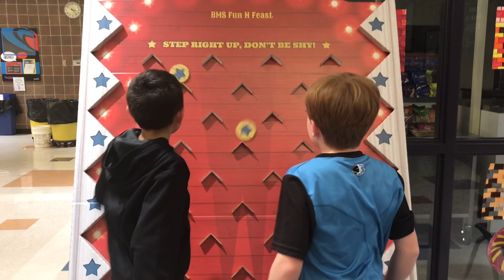BMS FUN AND FEAST 2018